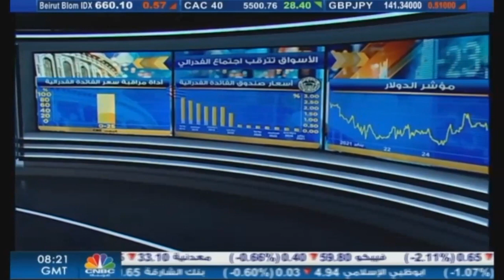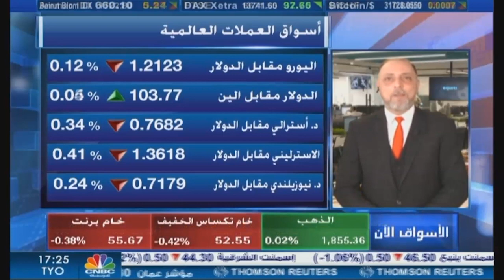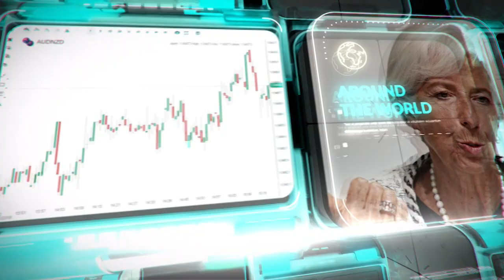التحليل اليومي للأسواق العالمية 26يناير 2021